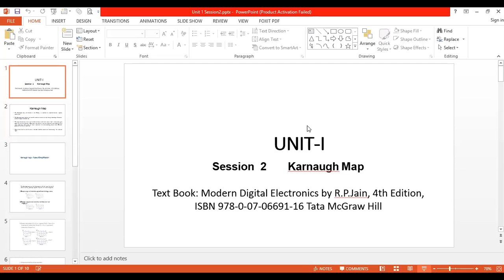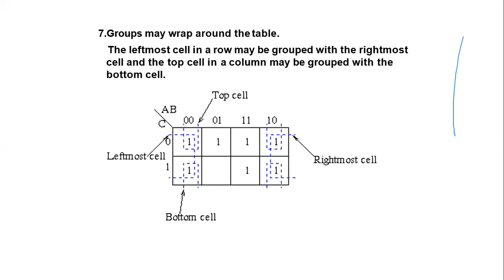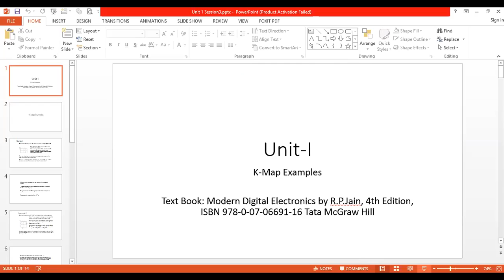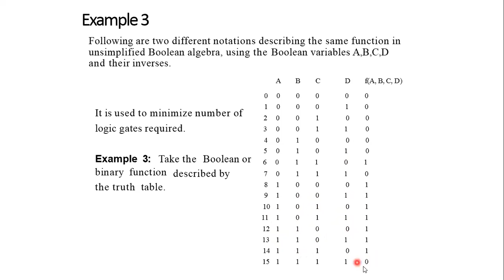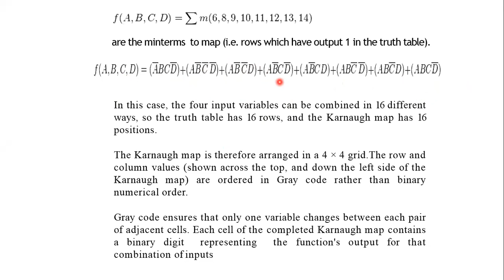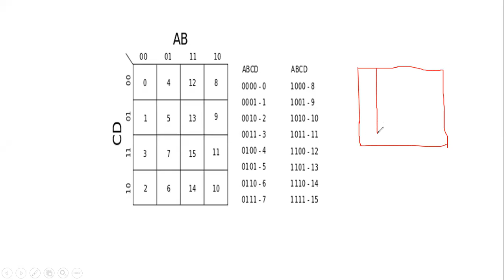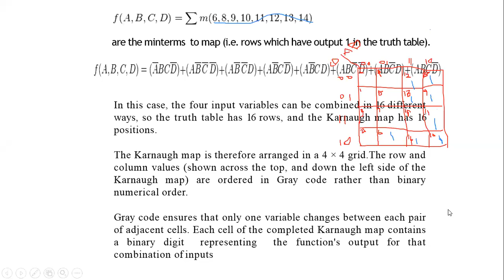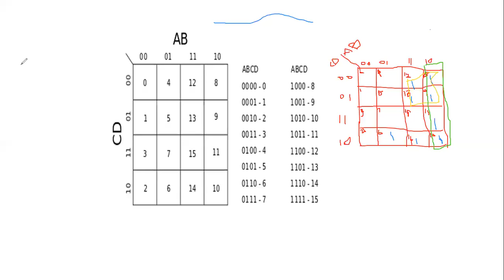Computer SE DELD Unit1 KMapExamples 2